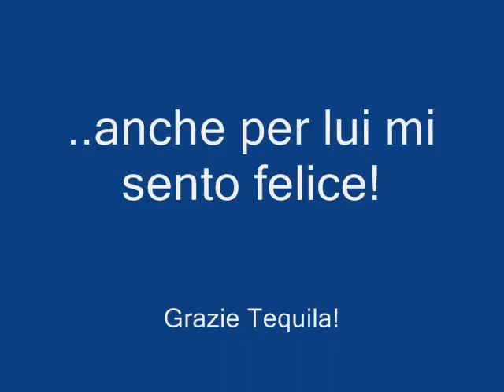Un giorno d'estate con Tequila